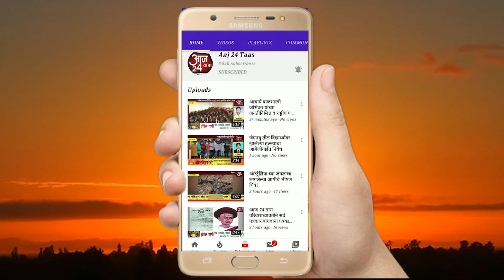श्री.ब्रम्हनाथ विद्यामंदिर पारुंडे माजी विद्यार्थी सस्नेह मेळावा सावरगाव याठिकाणी संपन्न